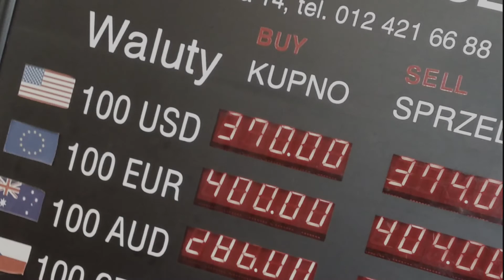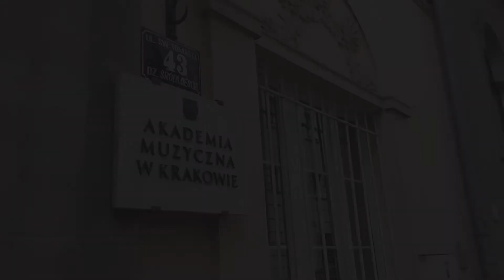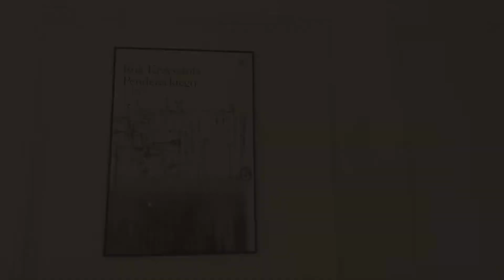[VLOG] 작곡가 감성 브이로그 이도훈 | 폴란드 크라코프 연주회 | Kraków | Composer Vlog | Concert & Travel in Kraków, Poland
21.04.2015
Lecture - new sounds from the tradition,
Institute of Musicology of Jagiellonian University
Puslowskich Palace, Chamber Hall, Krakow (Poland)

Concert - “Manggha” Centre of Japanese Art and Technology, Krakow (Poland)
27th International Festival of Krakow Composers
Sternennacht for piano solo 2012 / Hyojin Chung (Pf.)